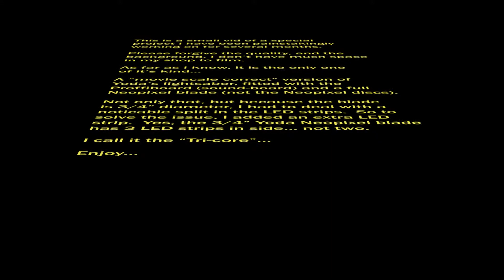Yoda Proffieboard, Neopixel lightsaber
This is just a demo vid sent to a customer to show his Yoda saber.

Custom made from raw stock aluminum, the saber is fitted with the infamous Proffieboard with Smooth-swing and a 3/4" custom Neopixel blade fitted with 3 LED strips rather than the standard 2 strips.  I call it the "tri-core" blade.

I sell these sabers at my Etsy shop...